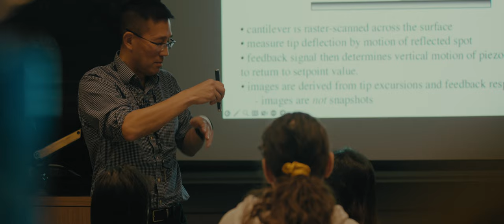From Student to Dean – Chris Yip's U of T Engineering Story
Chris Yip, Dean of the Faculty of Applied Science & Engineering at the University of Toronto, shares his pathway from undergraduate student to Dean, bringing people together one coffee at a time.

For more than 150 years, U of T engineers have addressed the world's toughest engineering challenges. This year, as we mark our 150th anniversary, you can meet some curious innovators at our Faculty poised to change the world in our PURSUIT series